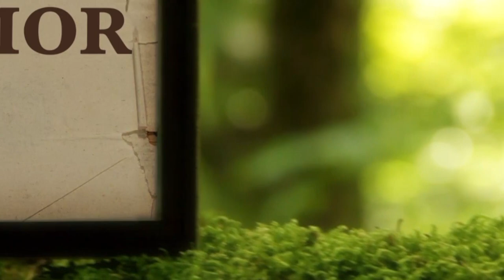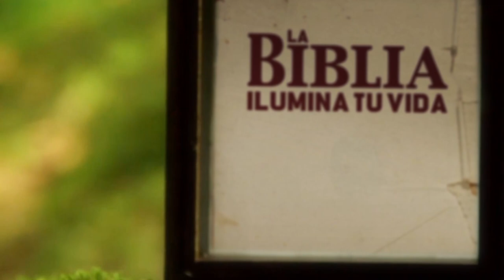La Biblia Ilumina Tu Vida- Jueves 20 de Octubre del 2022